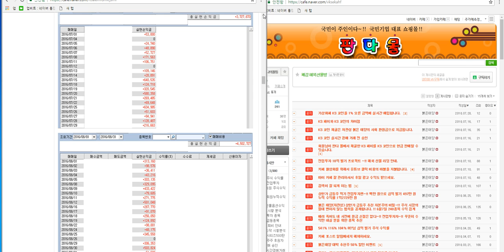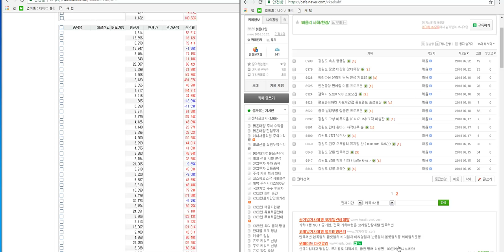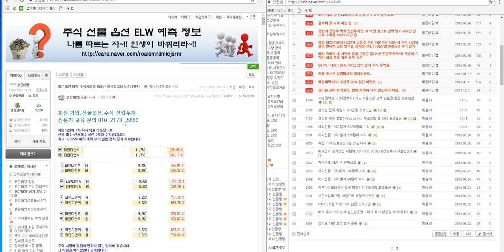해외선물.국내선물 차관성의 일만 원 리딩 해욤님 수익 인증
케이사인

플레이위드

피제이전자